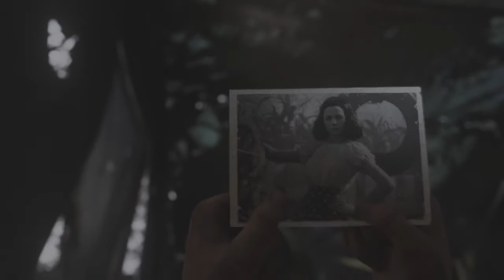Call of Duty® WWII Walkthrough Part 10 - Trap {COD WW2 }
In this video of call of Duty  World War 2  you will find everything Sniping , Kill streak , Stealth mode  this is favourite mission of this game hope you guys will enjoy please make sure to hit the like button and subscribe to my channel for more video like this
Thanks for all the love and support on videos

Call of Duty: WWII is a first-person shooter video game developed by Sledgehammer Games and published by Activision. It is the fourteenth main installment in the Call of Duty series and was released worldwide on November 3, 2017 for Microsoft Windows, PlayStation 4 and Xbox One. It is the first title in the series to be set primarily during World War II since Call of Duty: World at War in 2008.[2] The game is set in the European theatre, and is centered around a squad in the 1st Infantry Division, following their battles on the Western Front, and set mainly in the historical events of Operation Overlord; the multiplayer expands to different fronts not seen in the campaign. Upon release, the game received generally positive reviews from critics, with many appreciating the return to the franchise's World War II roots. Praise was given towards its story, visuals, the return of the health bar in single-player, Zombies mode, and multiplayer. However, it was criticized for the single-player's lack of innovation and over-familiarity to past games set in the same era.